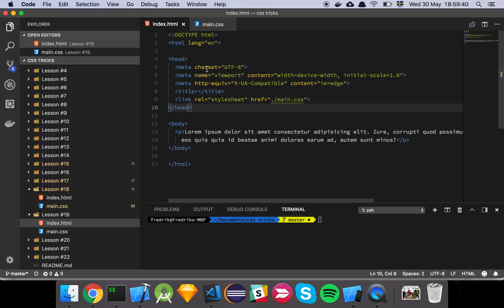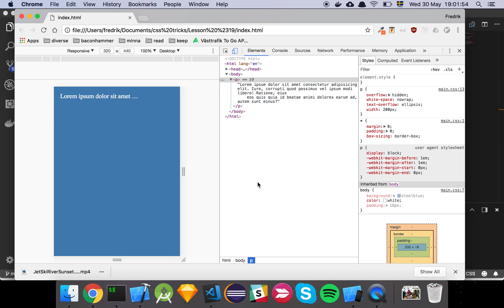css tricks - ellipsis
In "css tricks - ellipsis" I show you the ellipsis property.